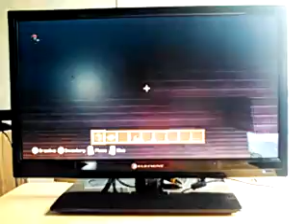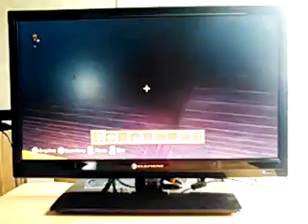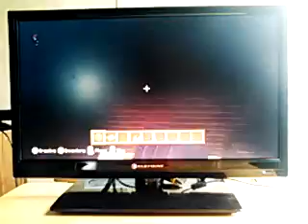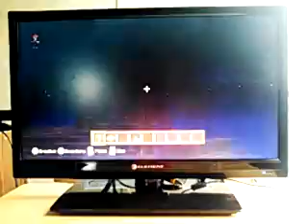Minecraft-Episode 16, Updating Fort